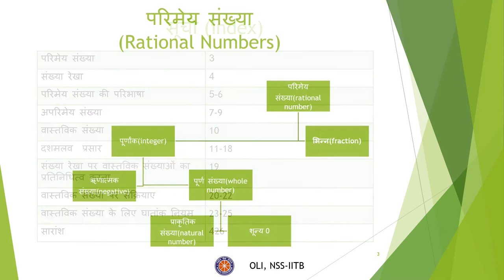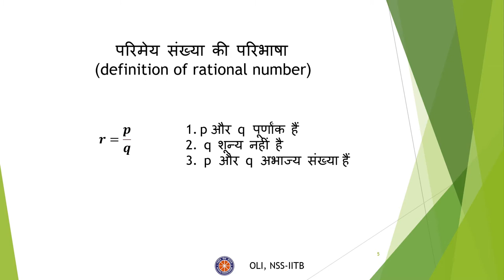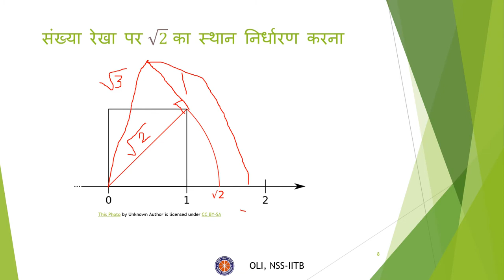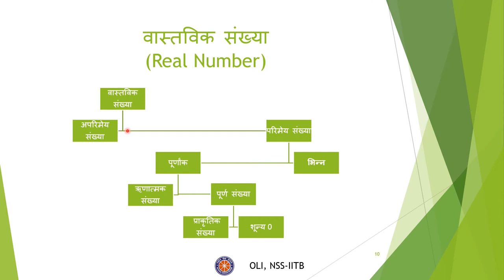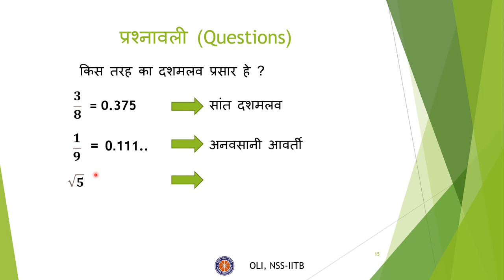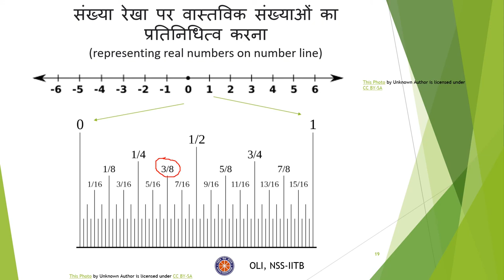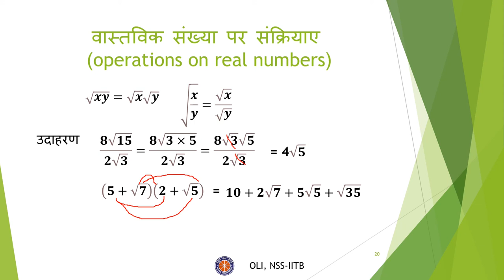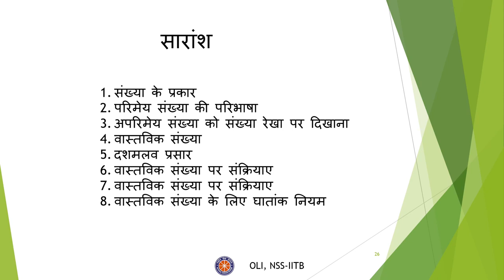संख्या पद्धत्ति (Number Systems) | Class-9 Maths | Hindi Medium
This video covers rational, irrational and real numbers, illustrates representation of irrational and rational numbers on number line and explains rationalization, terminating and non-terminating decimals, exponent rules and operation on real numbers.

We have also attached a quiz to help you test your understanding on the topic

Taught By: Ronit Chitre
Reviewed by: Prakriti
Edited by: Ridayesh Parab

0:00 recap and intro
1:51 definition of rational number and some questions
3:07 definition of irrational number
3:36 representing and on number line
4:47 definition of real number
5:16 types of decimal expansions and some questions
7:59 converting non-terminating recurring decimals to p/q form
9:50 representing rational numbers on number line
10:34 operations on real numbers
11:35 rationalization and some questions
12:53 exponent rules for real numbers
14:06 end of video